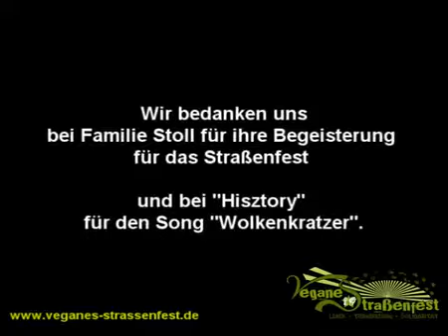Veganes Strassenfest Hamburg 2014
In gemeinschaftlicher Zusammenarbeit pflanzten Hamburger Tierrechts- und Tierbefreiungsgruppen ein Projekt, es streckte seine ersten Wurzeln aus und lugt nun frisch aus der Erde. Am 13. September könnt ihr dabei sein, wenn es sich in schönster Pracht auf dem Carl-von-Ossietzky-Platz zeigt:

Es ist ein unkommerzielles veganes Straßenfest!

Mit Info-, Gastronomie- und Verkaufsständen sind die thematischen Schwerpunkte auf Informationen über Tierrechte, aktuelle Kampagnen und Lebenshöfe sowie der Aufklärung und Vermittlung von Wissen über Veganismus gesetzt. Ergänzend wird die Themenbreite durch Redebeiträge im Infozelt vertieft, ebenso durch ein musikalisches Programm mit KünstlerInnen, die sich bewusst für ein Leben ohne tierische Produkte entschieden haben und ihre Erfahrungen teilen möchten. Da Spaß für kleine (und große!) Kinder wichtig ist, bietet ein Kinderprogramm die notwendige kreative Grundlage für ausgelassene Lebendigkeit.

Spenden

Wenn Du das Strassenfst finanziell unterstützen möchtest, kannst Du das entweder via Paypal machen an bzw direkt über den Link auf unserer Webseite

Oder per Überweisung:

Free Animal e.V.Naspa Wiesbaden
Konto 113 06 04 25BLZ 51050015
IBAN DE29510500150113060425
SWIFT NASSDE55XXX

Bitte beachten: Bei allen Spenden bitte unbedingt folgenden Betreff angeben:"Veganes Straßenfest Hamburg"

Weitere Infos